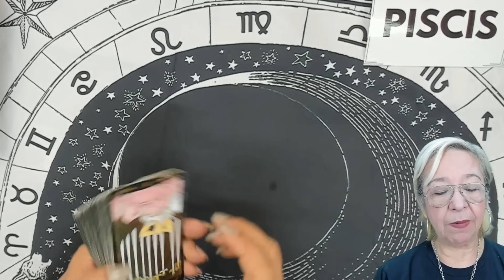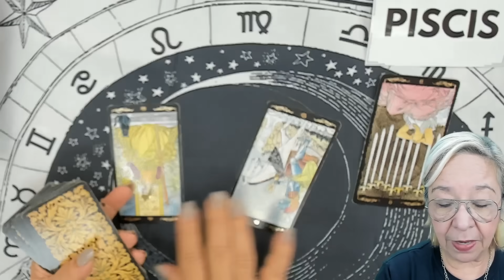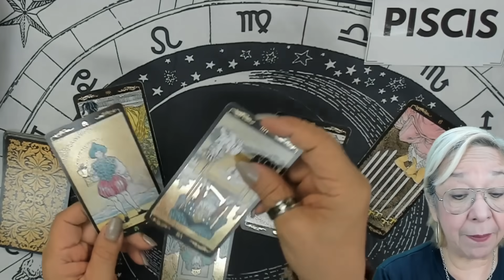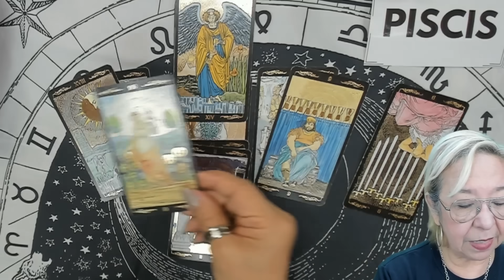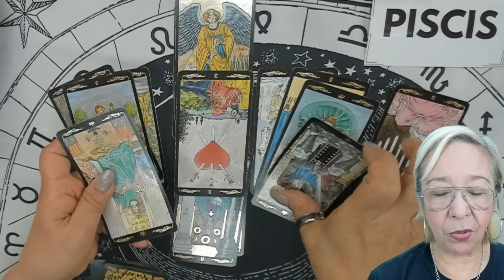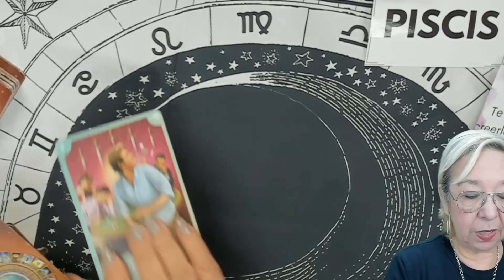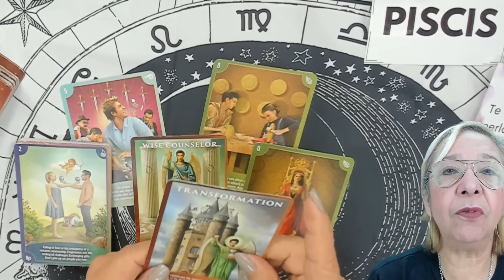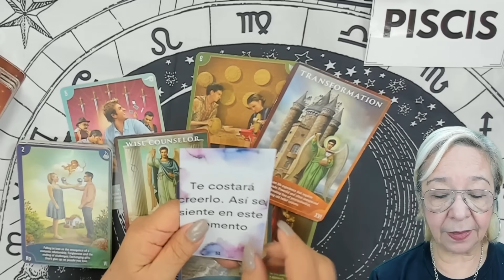PISCIS! TU SILENCIO 🤫 ES LA CLAVE! SUFRE Y LO VE TODO MUY CLARO!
Tu silencio es la clave y sufre mucho por eso. Ahora todo lo ve claro.